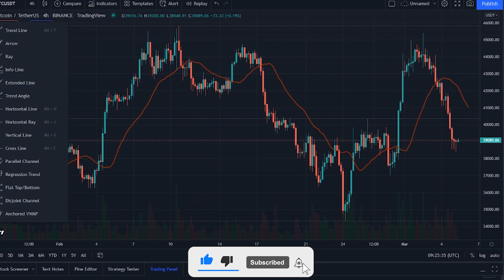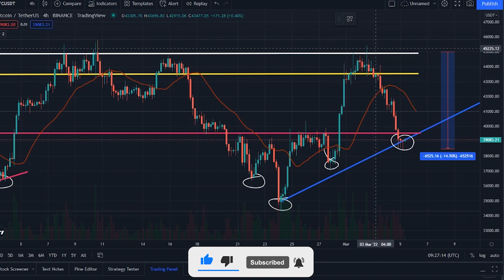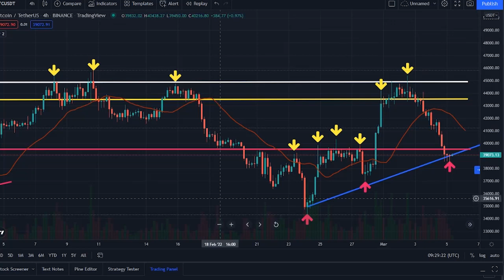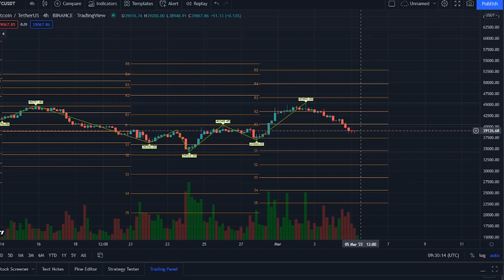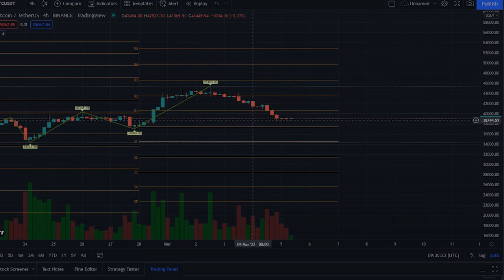BITCOIN MASSIVE BREAKDOWN !! BTC PRICE ANALYSIS TODAY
Synopsis:Bitcoin price today is 39111.54 $, with a 24 hour trading volume of 26 billion $. Bitcoin is down 5,98% in the last 24 hours. The current CoinMarketCap ranking is 1, with a live market cap of 742  billion $. It has a circulating supply of 18 million BTC coins, and a max supply of 21 million BTC coins.
According to our current Bitcoin price prediction, the value of Bitcoin will drop by -15.36% and reach  33031 $, by March 10, 2022. According to our technical indicators, the current sentiment is Bearish while the Fear & Greed Index is showing Extreme Fear. Bitcoin recorded 14/30 47% green days with 5.88% price volatility over the last 30 days. Based on our Bitcoin forecast, it's now a bad time to buy Bitcoin.

Based on today's classical pivot point P1 $ with the value of $ 40,117, Bitcoin has support levels of  37736$,  36351$, and the strongest at  33970$. Similarly, Bitcoin resistance levels are at 41501$, 43883$, and  45267$
To get a better idea of what could happen to the Bitcoin price in the future, it’s helpful to also explore Bitcoin’s price history. In the last month, the BTC/USD pair is up 2.51%. The 1-year performance of BTC USD is -20.17%.

BTC bulls have been few and far between over the last few days, as the world’s largest cryptocurrency faced growing pressure from bears.
This pressure came following Tuesday’s climb to the resistance level of 45000 $, which then triggered an onslaught of short sellers, who entered the market. As of writing, BTC is down almost 6% on the day, and is currently trading at 40845.52 $, with the 14-day RSI tracking at 49.5.

Looking at the chart, BTC now appears to be heading for support, which is located at 40056 $, with the RSI heading for its own floor at 47.
The mid term moving average of 25 days blue also seems to have once again changed course, with momentum now shifting downwards.
As of now, this bearish pressure seems as though it will inevitably take prices to the floor. However, once there, market uncertainty could potentially kick in.

BTC was trading around 40600 $, at press time and is up 3% over the past week. Resistance at 46700$ remains intact, which capped a series of price rallies since the Jan. 24 low at 32930 $. That could signal an extended period of consolidation, especially as trading volume continues to fade.

Still, there is potential for higher volatility this month. Bitcoin has been capped within the 30000 $, 69000$ price range over the past year – a wide trading zone with sharp price swings. The previous trading range from May to October 2020 resulted in a strong rally. This time, however, monthly momentum gauges are at an all-time low, which lowers the chance of a significant upside move in March and April. In the past 24 hours, the crypto has been decreased by -6.33% in its current value. If we compare the current market cap of the BTC with yesterday’s, you can see that the market cap is also down.